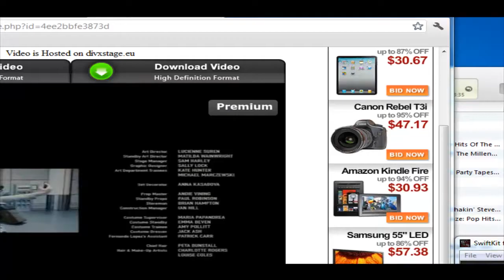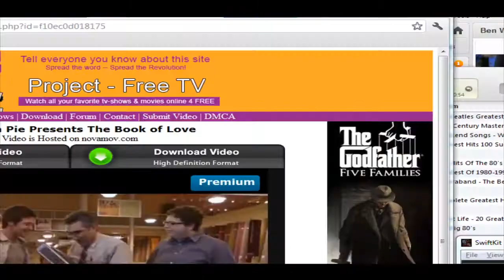Road to - Full Pernix Divine 10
READ
Hey guys let me know if you liked the intro, and if you would like me to wait until I get at least one split before I upload a new Road to.
Thanks.